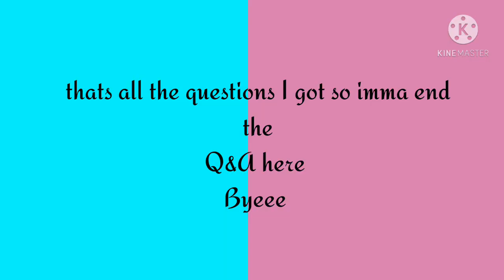Q&A! (VERY SHORT)| 100+ subs special| Exotic Coffee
So this was a very short Q&A since I got only one question TwT